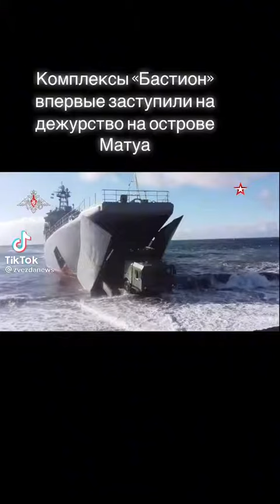Российские Военные Комплексы Бастион